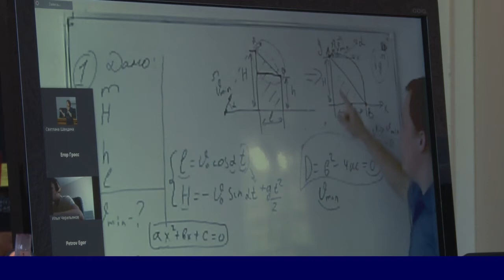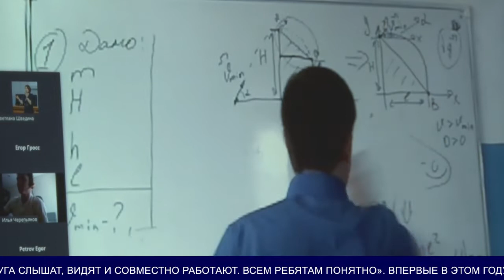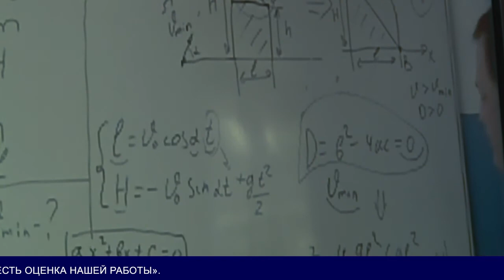Летняя олимпиадная школа - 2020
Онлайн-встречи длятся не более 30-ти минут – это требования СанПиНа для школьников. Их - 60. Занимаются по трем профилям: информатика, физика, математика. И нравится, и полезно.